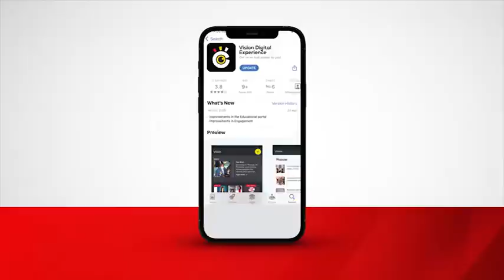Preparations for 2024-2025 season